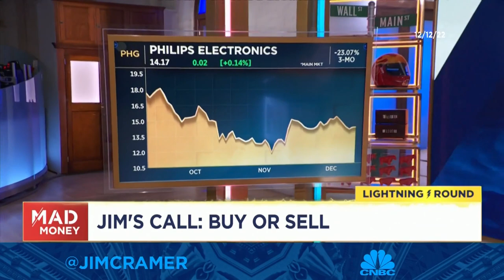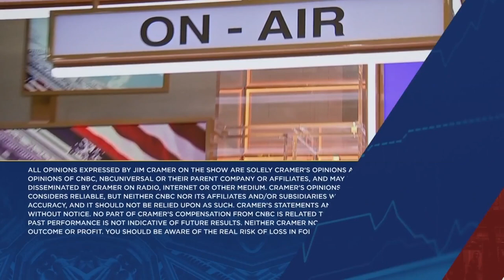Cramer's lighting round: I like Danaher over Philips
Cramer answered callers' investing questions at rapid speed on Monday. Sign up and learn more about the CNBC Investing Club with Jim Cramer